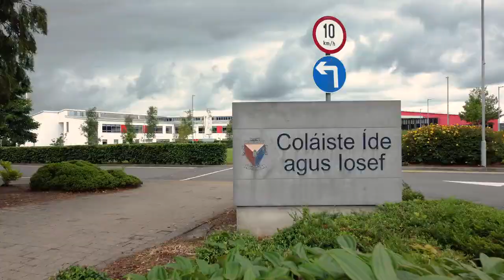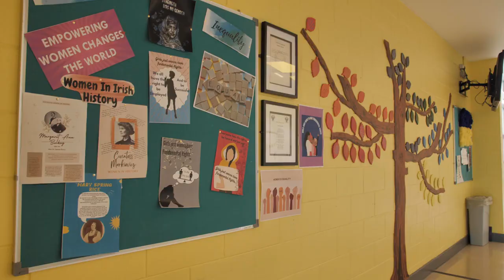Abbeyfeale Coláiste Ide agus Iosef College OgGUeziImVg 720p 1658545634315